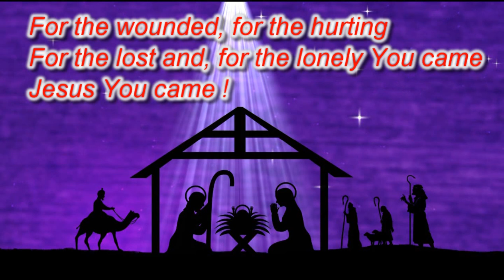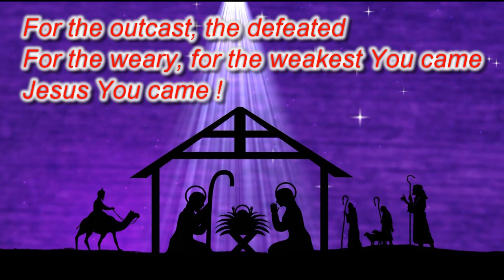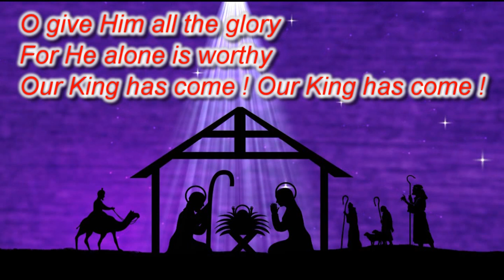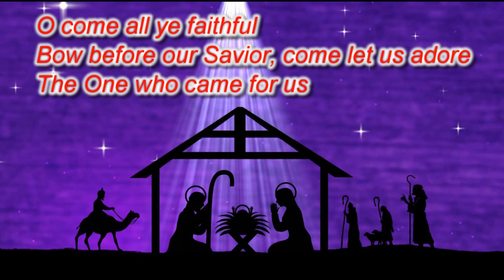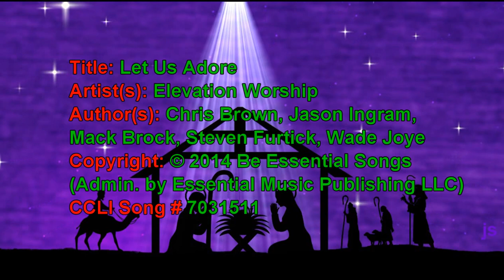Let Us Adore - Elevation Worship (Lyrics on screen) HD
A Christmas video I made for my church